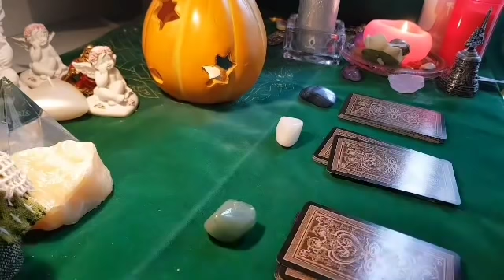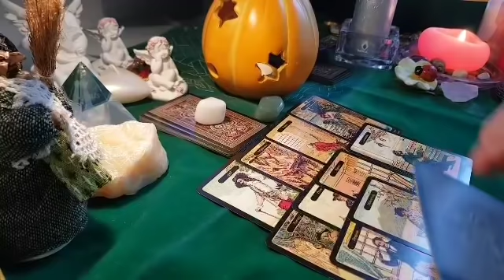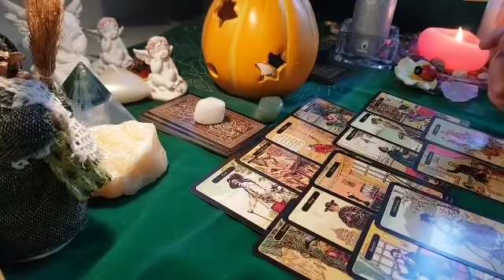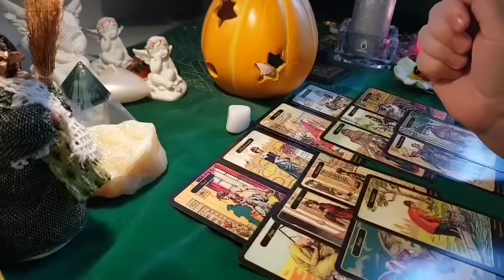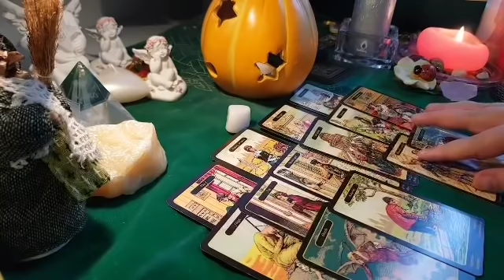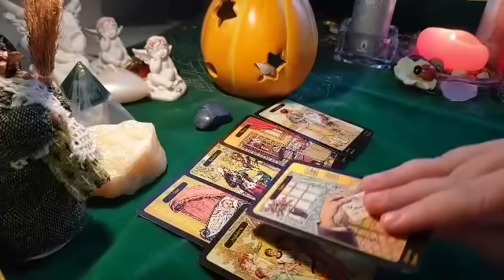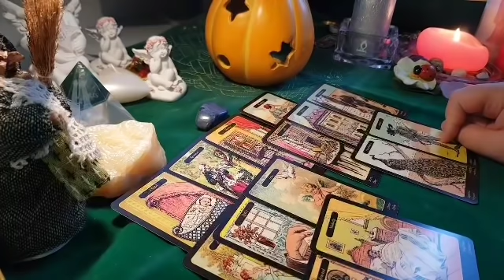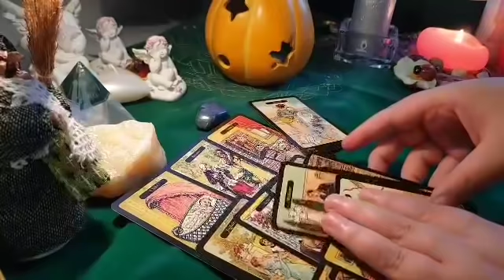EX ȘI NOUA RELAȚIE CUM VA FI? TAROT INTERACTIV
Tarot interactiv